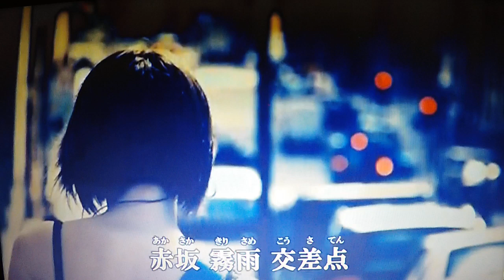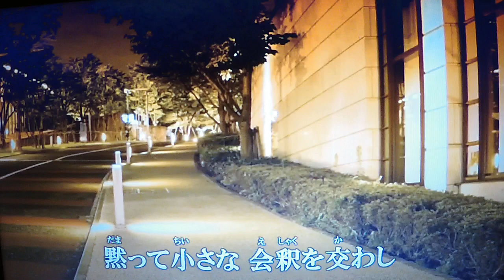【新曲】赤坂 霧雨 交差点 ★半田浩二 7/4日発売 (cover) ai haraishi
★おはようございます～～各地の豪雨災害状況をテレビで見て凄さにビックリしています・・・この真夏に避難所の生活はほんとに大変かと思います・・どうぞお体に気をつけられて頑張って下さい・・心よりお見舞い申し上げます
この歌は「男のほろり酒」のカップリング曲です・・・duranta100さんより動画をお借りしました・・有難うございました